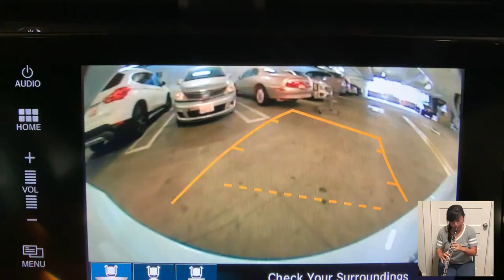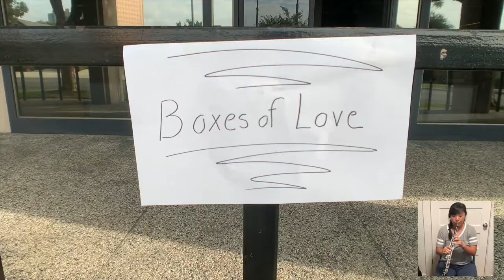A million numbered streets by Gary Nash (boxes of love)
A trip to the grocery store to fill boxes of food given to families in need for Thanksgiving 2020.  Accompanied by myself playing one of my new favorite pieces for solo oboe!